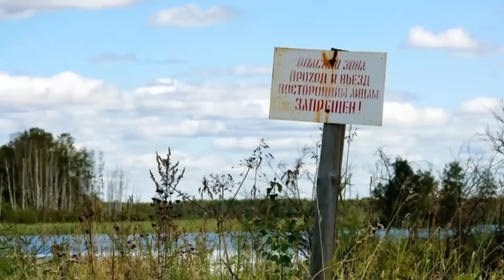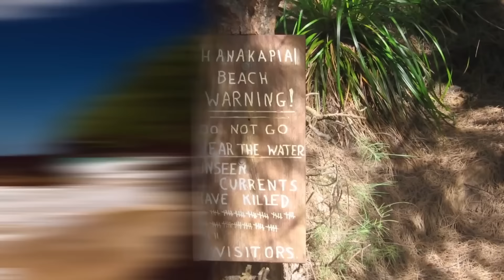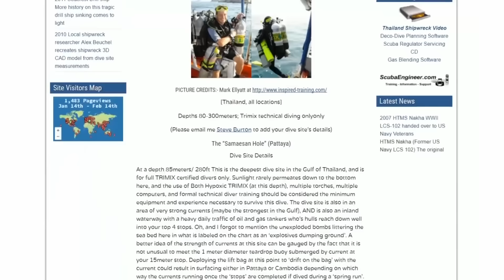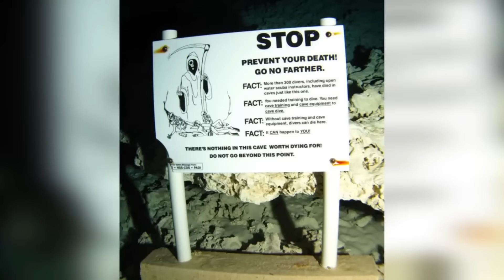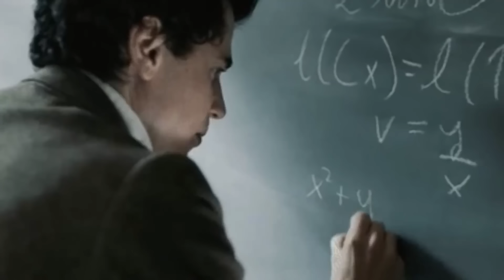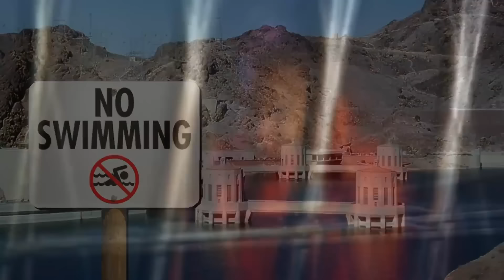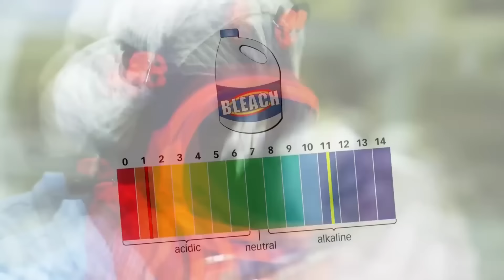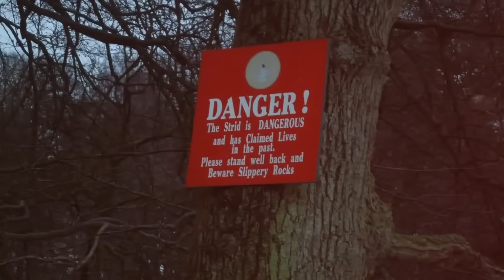Никогда Не Плавайте В Этих Водоемах!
Есть много мест, которые идеальны для купания и плавания. Но в эти водоемы вам лучше не соваться. Предложи свою идею для следующих видео